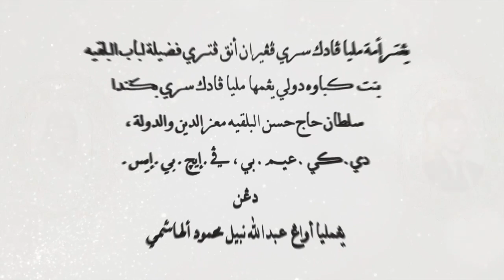Promo: Pengibaran Bendera Sempena Istiadat Perkahwinan Diraja 1443H / 2022M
Pengibaran Bendera Sempena Istiadat Perkahwinan Diraja 1443H / 2022M

Yang Teramat Mulia Paduka Seri Pengiran Anak Puteri
Fadzilah Lubabul Bolkiah Binti
Kebawah Duli Yang Maha Mulia Paduka Seri Baginda Sultan
Haji Hassanal Bolkiah Mu'izzaddin Waddaulah D.K.M.B, P.H.B.S.
Dengan
Yang Mulia Awang Abdullah Nabil Mahmoud Al-Hashimi

Allah Peliharakan Pengantin Diraja.